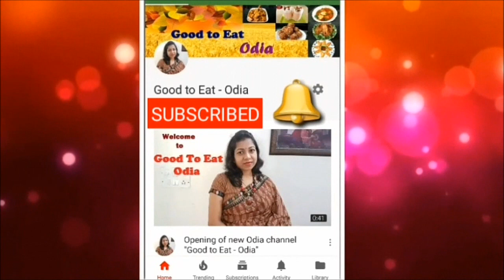ଜାଣନ୍ତୁ ଏମିତି ପାସ୍ତା କେମିତି ବନେଇବେ / White sauce Pasta in Odia / Pasta receips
Namaskar,
Welcome to "Good to eat Odia" channel. Today I am sharing recipe of " White Sauce Pasta " .If like my recipes press the like button.